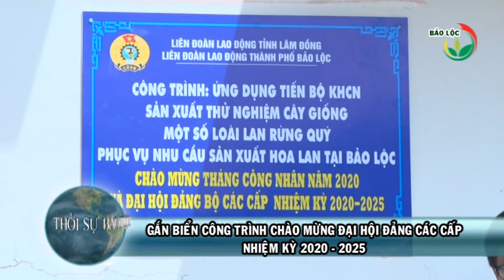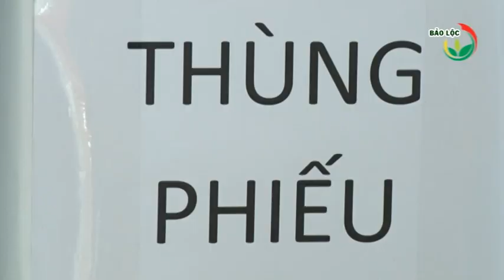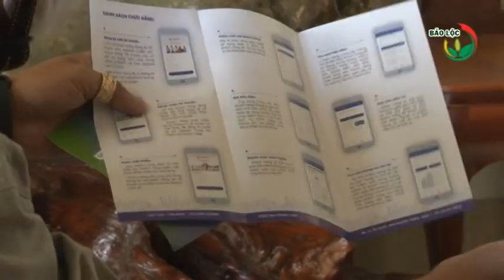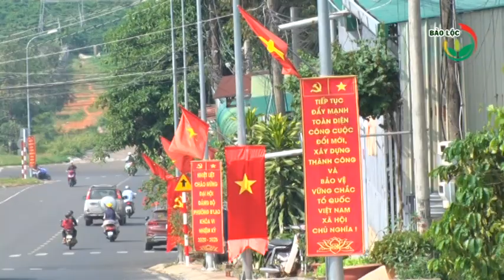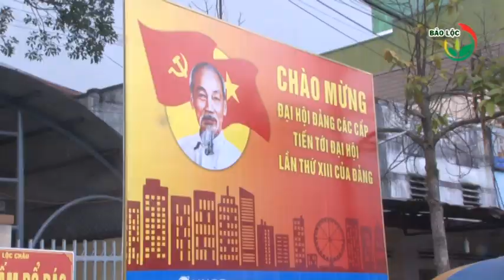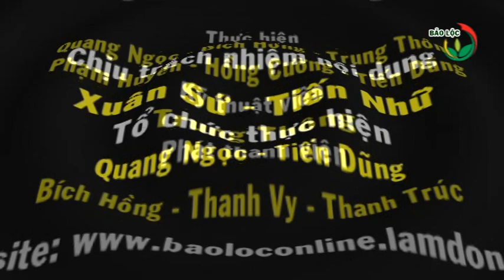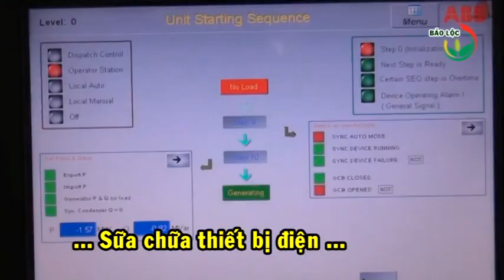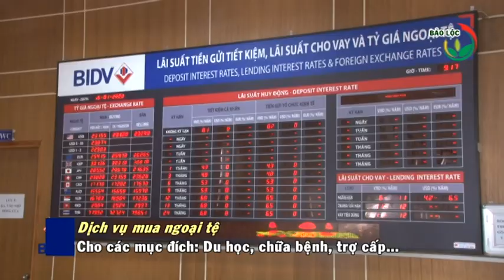Thời sự 29-05-2020